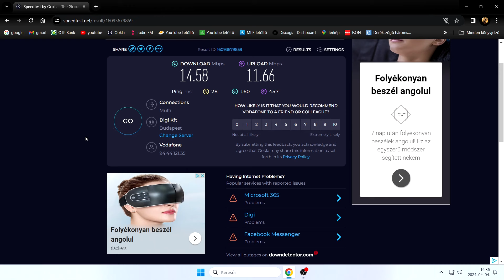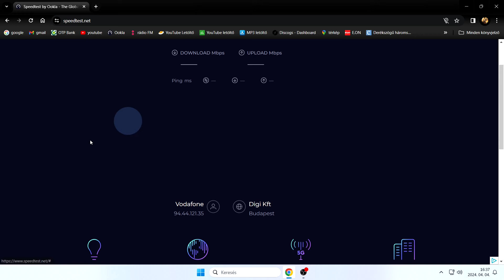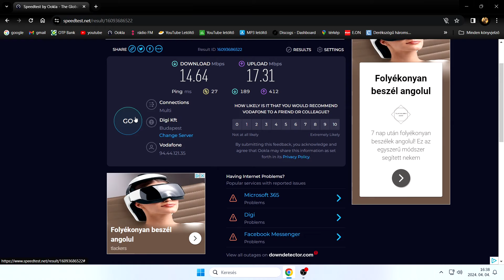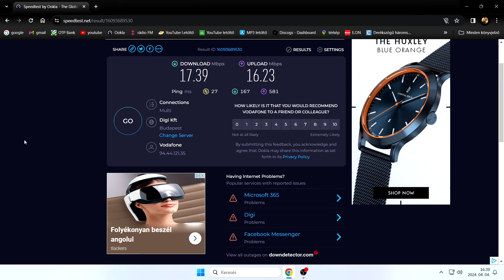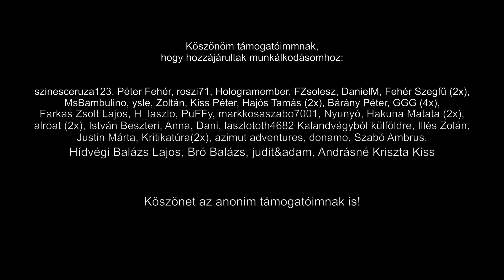332. internet (mikrotik sxt lte6 kit): összegzés